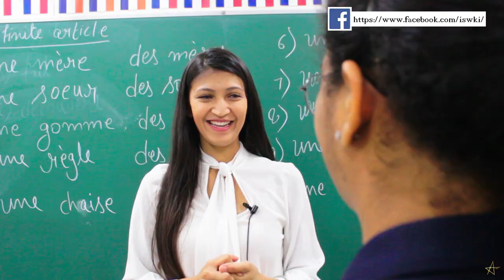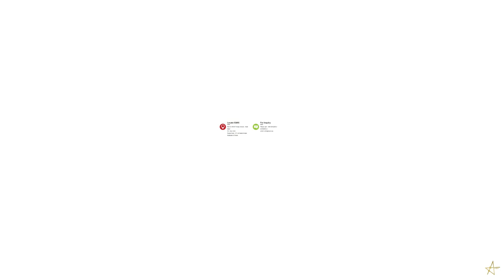Welcome to ISWK Cambridge International School - Episode 1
Indian School Wadi Kabir Cambridge International